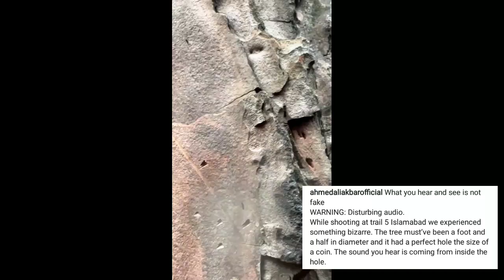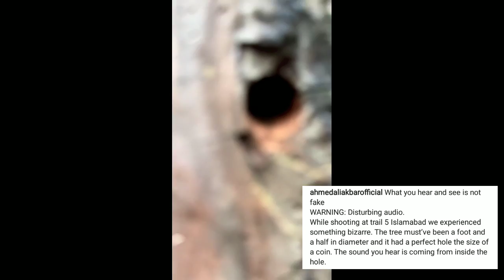Ahmed Ali Akbar Shares Scary Video of tree From trail 5 islamabad | Ahmed ali akbar crying tree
This video is About:
1. Ahmed ali akbar tree video
2. Ahmed ali akbar
3. Tree crying sound
4. Crying tree
5. Ahmed ali akbar viral video
6. margalla hills tree crying
7. Tree crying
8. Tree crying in islamabad
9. trees crying sound
10. Ahmad ali akbar

There are only few actors in the drama industry right now who never compromise o the quality of their work and have slowly and steadily made people realize their true potential. Ahmed Ali Akbar is one such actor who has shown the world what he can do with his strong performance in Parizaad. Ahmed Ali Akbar is an actor who does not rely on social media and only is visible through his work and projects.

Ahmed Ali Akbar is at a shooting location where he experienced something very scary. He saw a tree and some very scary noises were coming out of it.

He shared the video with a trigger warning that the sounds are really disturbing and he does not know what the reason behind it is.

Any clips used here are used for News, Awareness,Entertainment and Educational Purposes.